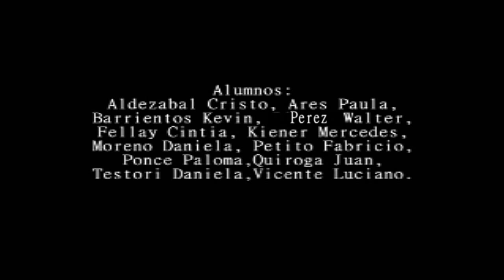Calcando escena de "9 Reinas" (UNDAV)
Trabajo Practico N° 5 para las materias en conjunto "Fotografia & Camara y Lenguaje Audiovisual" de la carrera Artes Audiovisuales de la UNDAV

Integrantes:
Aldezabal Cristobal
Ares Paula
Barrientos Kevin
Fellay Cintia
Kiener Mercedes
Moreno Daniela
Perez Walter
Petito Fabricio
Ponce Paloma
Quiroga Juan
Testori Daniela
Vicente Luciano